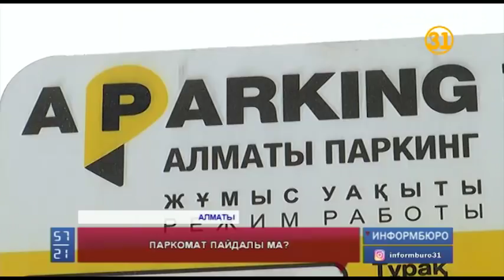Паркоматтар бір жылдың ішінде 670 миллион теңге табыс тапқан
Алматы қаласында орнатылған паркоматтар бір жылдың ішінде 670 миллион теңге табыс тапқан. «Алматыспецтехпаркинг сервис» компаниясының басшылары олардың санын биыл тағы өсіреміз -деп отыр. Алайда көлік тұрағынан түсетін қомақты қаражаттың 30 пайызы ғана жергілікті бюджетке аударылса, қалған 70 пайызы жеке инвестордың қалтасына түсетін көрінеді.